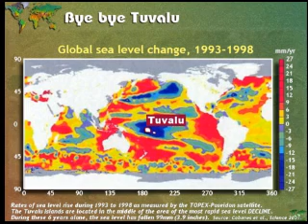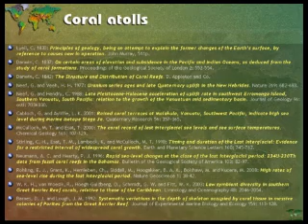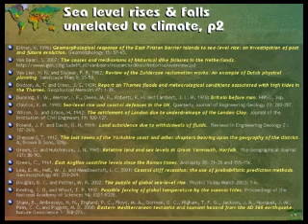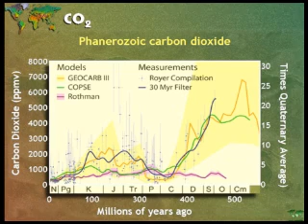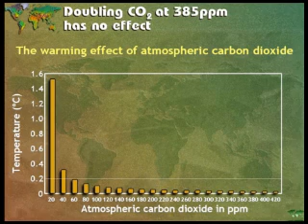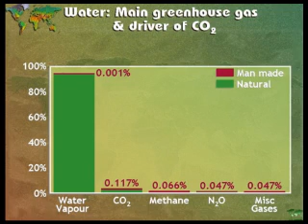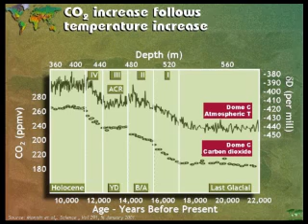Human Induced Climate Change - Ian Plimer (part 3 of 5)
Plimer is currently Professor of Mining Geology at the University of Adelaide. He was previously a Professor in the School of Earth Sciences at the University of Melbourne. He is also a prominent member of the Australian Skeptics. He was awarded the Clarke Medal by the Royal Society of New South Wales in 2004.